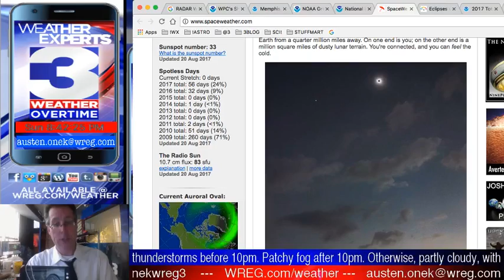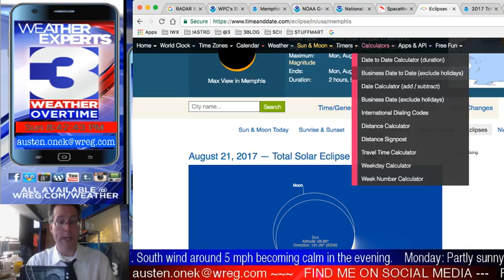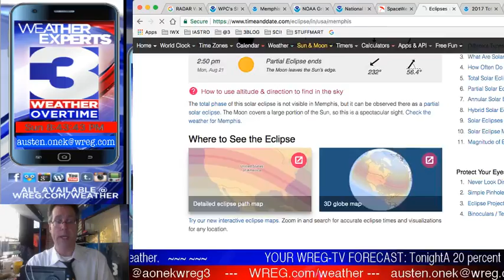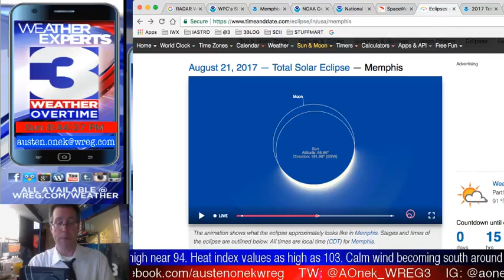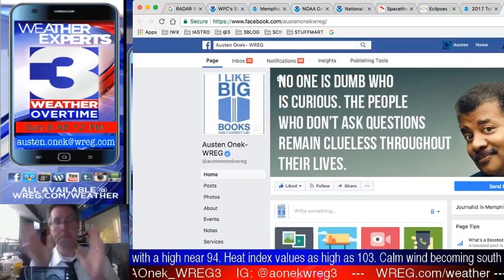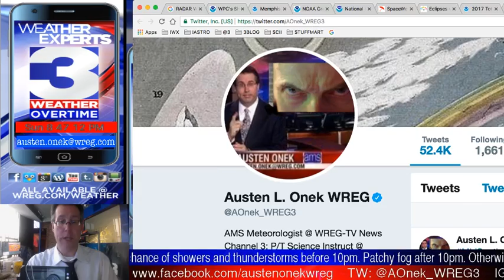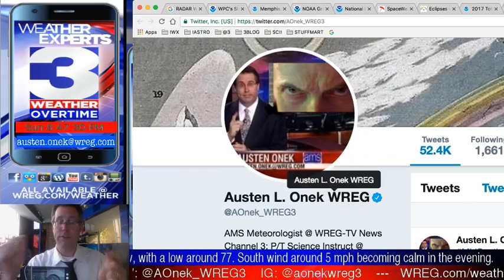WREG-TV Weather Overtime for SUNDAY PM 8.20.2017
WREG Meteorologist Austen Onek takes an in-depth look at the forecast for the end of the weekend.